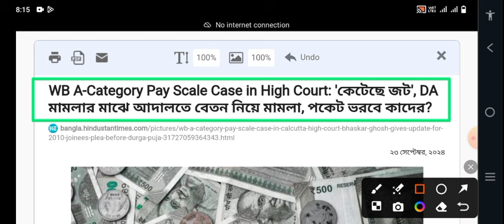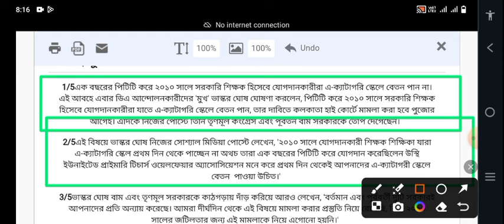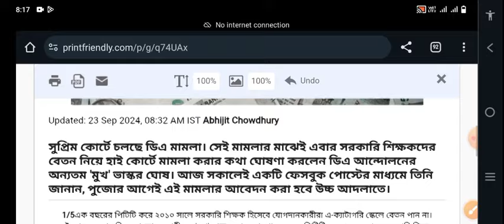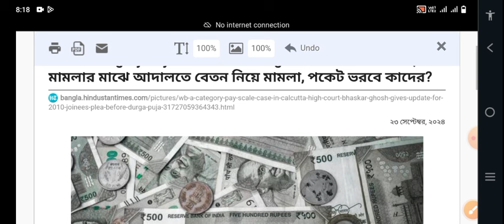government employee latest update 2024 সরকারি কর্মচারীদের জন্য বড় মামলা ২০২৪